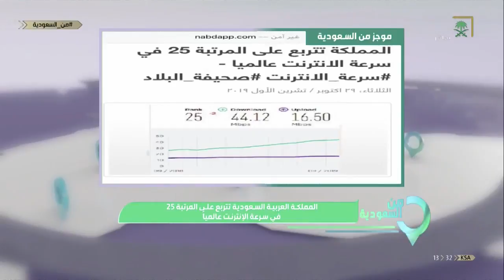فقرة موجز برنامج من_السعودية ليوم الجمعة 1441/03/04هـ.